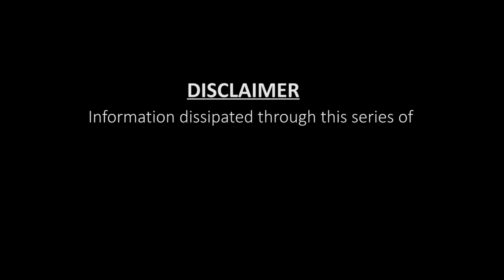SANTA DOCTOR WHY || CHRISTMAS EDITION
DOCTOR WHY FEATURES AS SANTA CLAUS IN THIS EDITION. HE HAS SOME GREAT GIFTS TO OFFER THIS SEASON